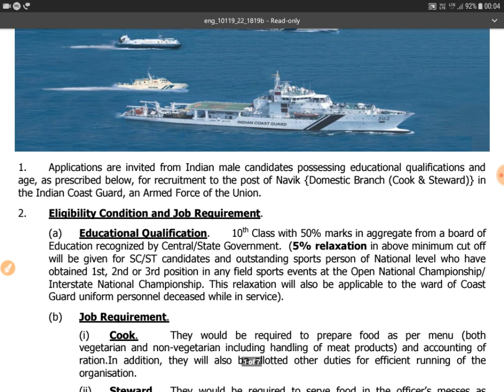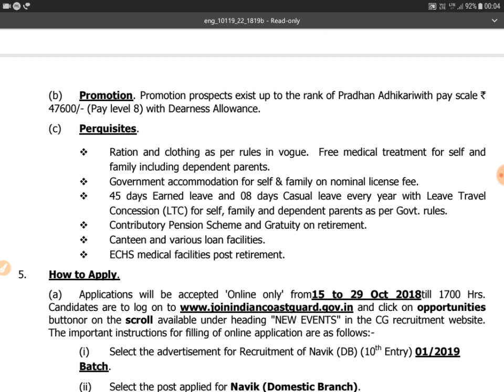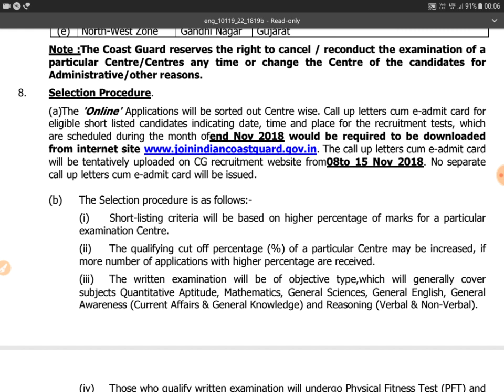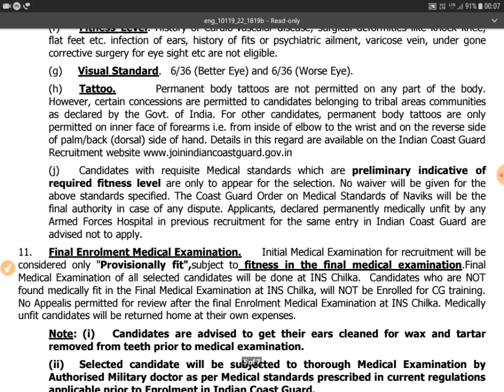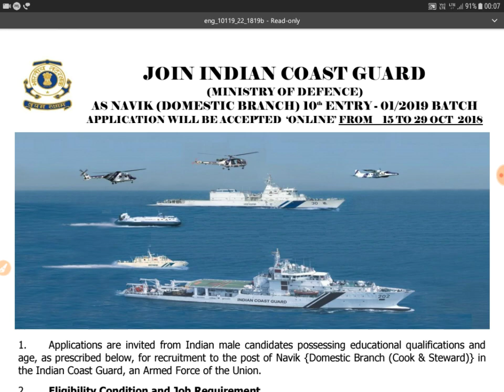Coast Guard Domestic Branch Recruitment online form 01/2019 batch ✔✔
Indian coast guard Navik domestic branch (COOK AND Steward) Recruitment online form 01/2019 batch
Educational qualification- Matric
Start- 15/10/2018
Last- 29/10/2018